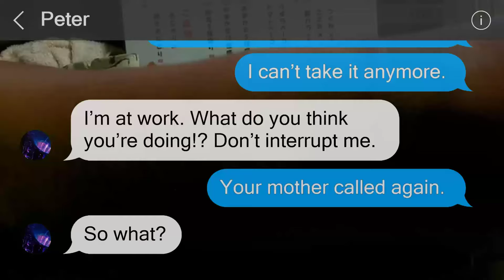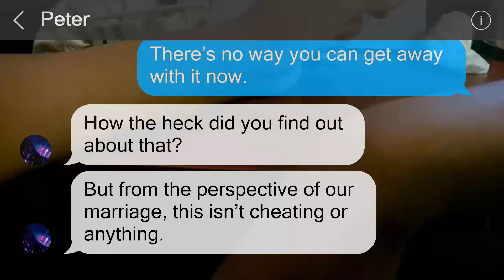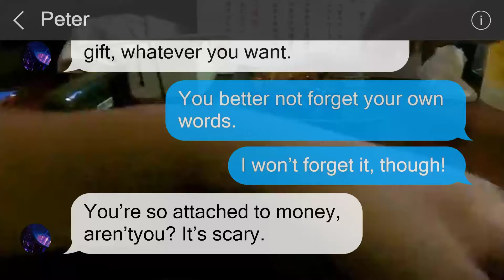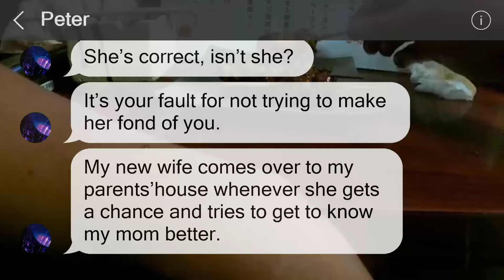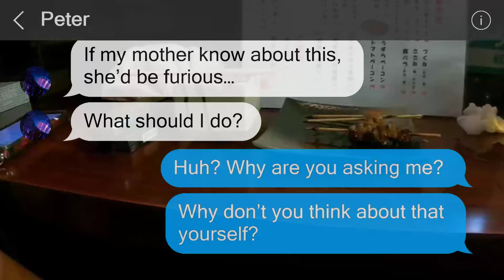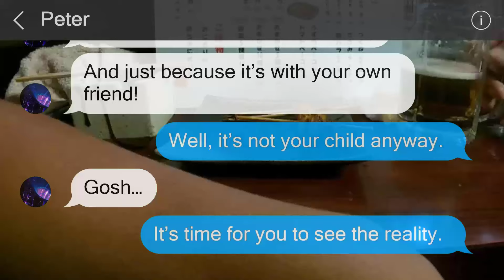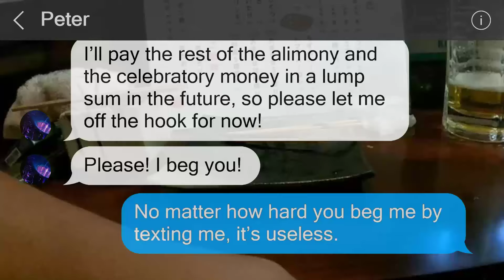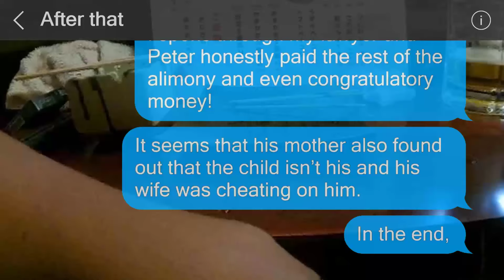My ex and his mom rubbed in their post-divorce happiness.